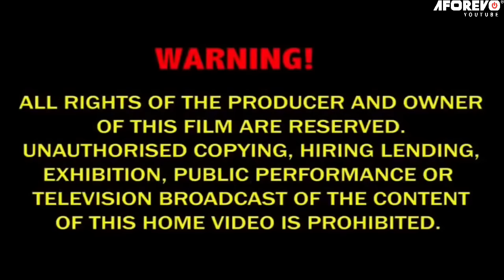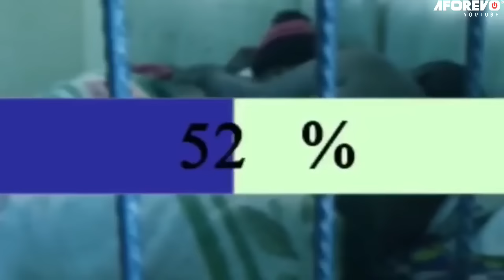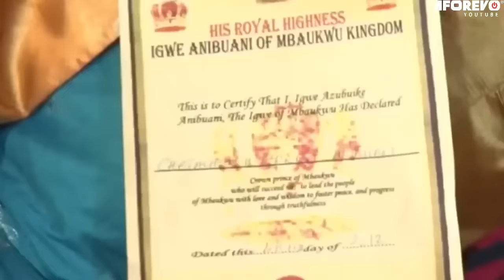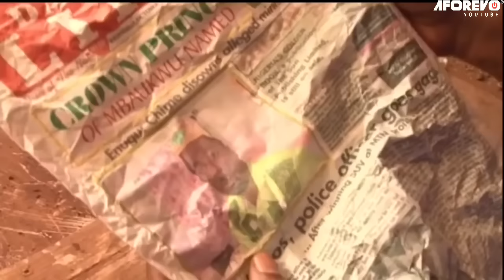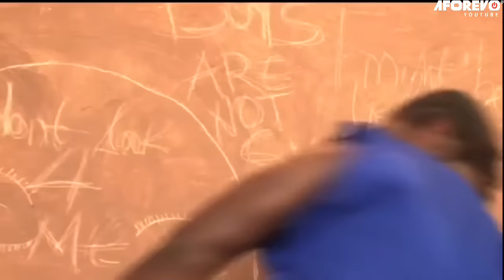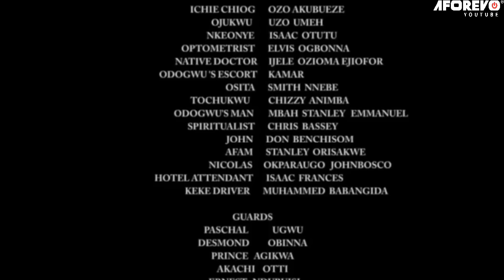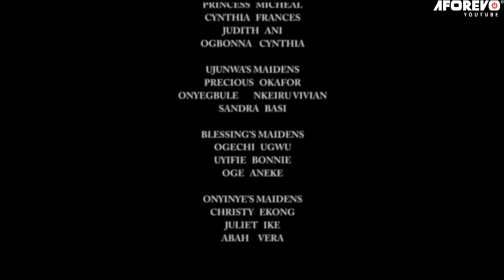LE ROI DOIT MOURIR 2 - FILM NIGÉRIEN EN FRANÇAIS